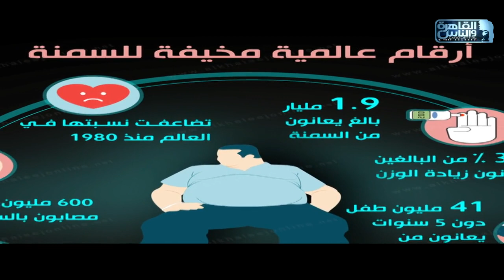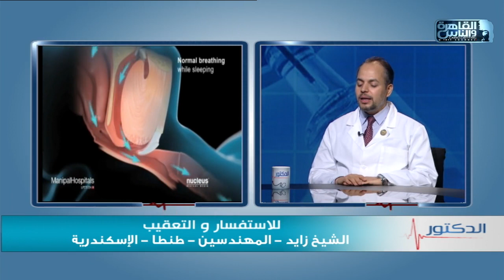الدكتور | جراحات السمنة المفرطة مع دكتور كريم صبري